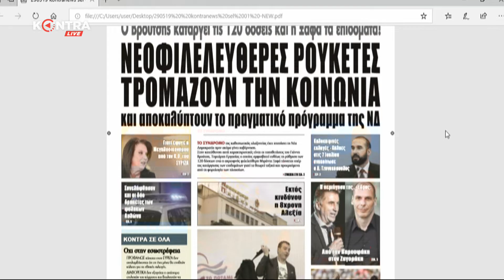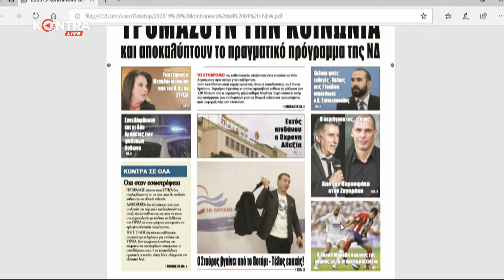"Kontra 24" με τον Αιμ.Λιάτσο 28 Μαι.2019 | Kontra Channel Hellas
Καλεσμένοι της αποψινής εκπομπής:
 - Δημήτρης Τσαγκάρης (Οικονομολόγος)
 - Γιάννης Τριάντης (Δημοσιογράφος)
 - Δημήτρης Φίλης (Επικεφαλής Κίνησης Πολιτών Κοινωνία Τώρα)
 - Πάνος Παναγιωτόπουλος (Δημοσιογράφος europost.gr - Πρώην Υπουργός - Βουλευτής Β' Αθηνών Ν.Δ.)
 - Νάντια Γιαννακοπούλου (Υποψήφια Βουλευτής Β' Αθηνών Δυτικός Τομέας Κίνημα Αλλαγής)
 - Θανάσης Παπαχριστόπουλος (Πρώην Βουλευτής)
 - Σπύρος Σουρμελίδης (Σύμβουλος έκδοσης εφ. "Κυριακάτικη Kontra News")